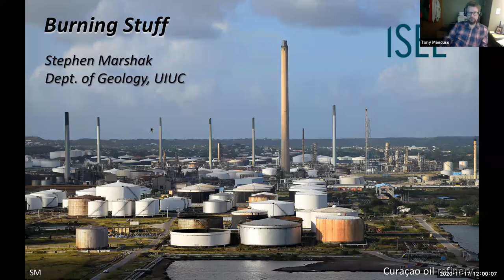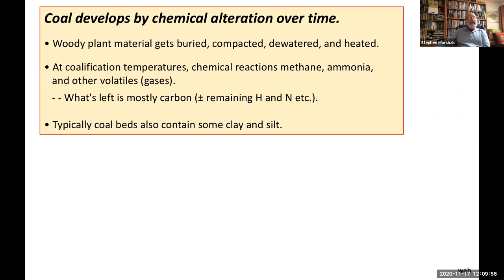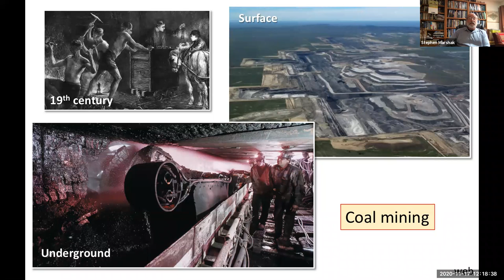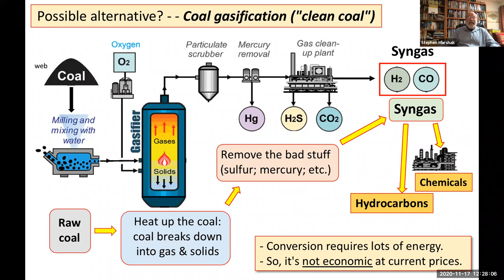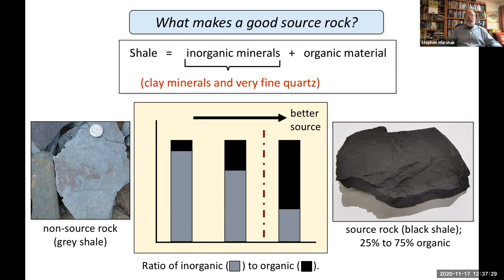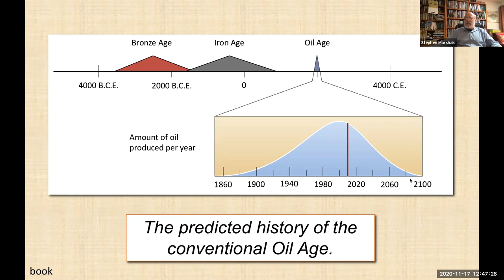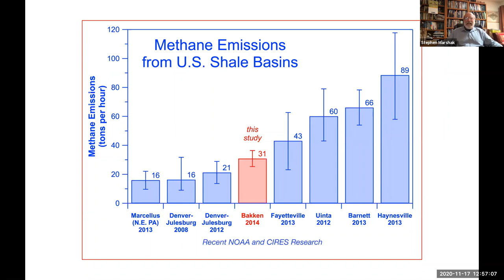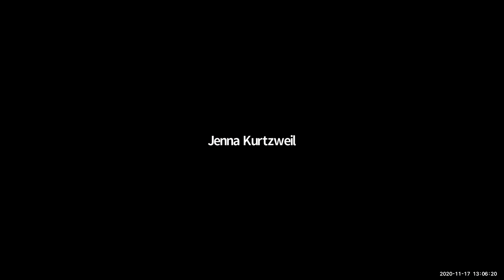Burning Stuff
On Nov. 17, 2020, iSEE hosted the third and final installment of its Fall 2020 lecture series by Emeritus Professor Stephen Marshak with "Burning Stuff — Fossil Fuels: Consuming the Life of the Past to Power Life of the Present.”

Brief description of the talk: "Society primarily uses fossil fuels (coal, oil, and gas) to power industry, agriculture, lighting, transportation, communication, and computers. How did these energy sources come into existence, what technologies are now used to extract them, and why has it proved so difficult for society to switch to other sources, despite the negative impact of using these fuels on climate? "

About the three-part series "Where Stuff Comes From: Earth's Resources & Sustainability": Society uses an immense variety of materials that come from the Earth itself. In this lecture series, we examine some of these materials: How did they come into existence in or on our planet? How are they found and extracted? How do people transform them into useable forms? What are the environmental sustainability issues associated with resource extraction and use?

About the speaker: Prof. Emeritus Stephen Marshak was on the faculty at the University of Illinois for 35 years. He has served as Geology Department Head and as School of Earth, Society & Environment Director. His research in structural geology and tectonics, and his interest in geologic photography, have taken him to all seven continents.